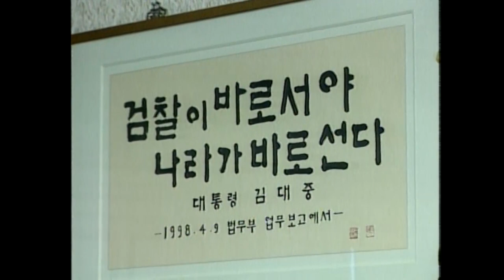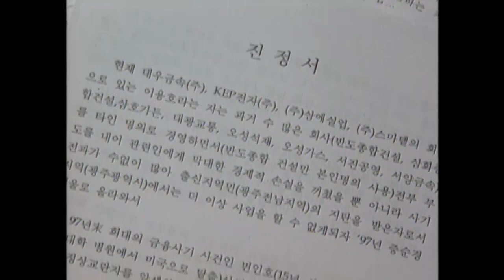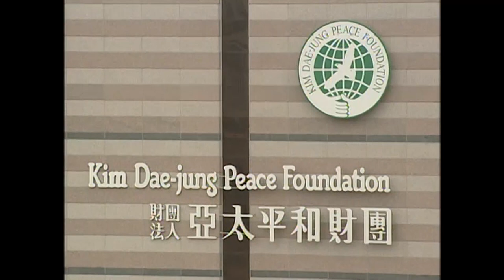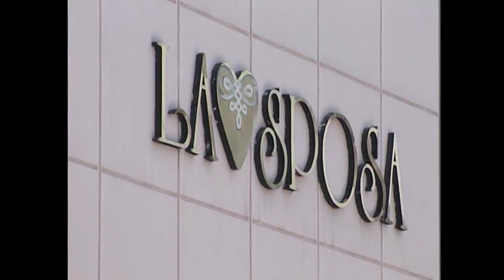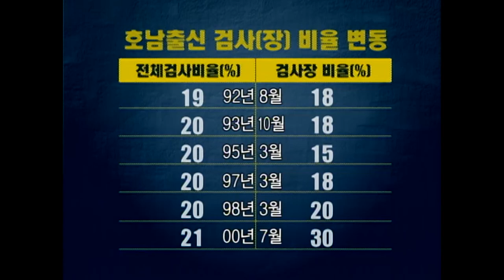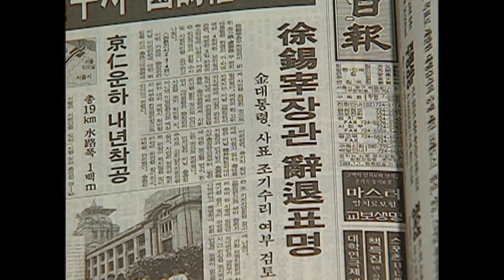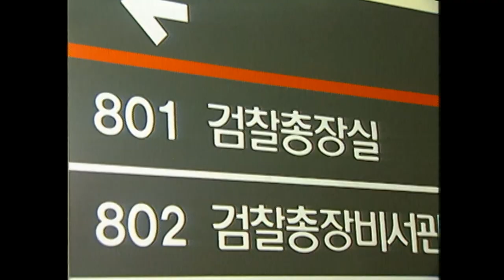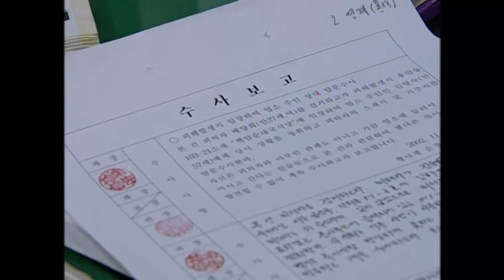[Full] 2003 한국의 權府 2부 검찰 - 권력의 시녀, 국민의 영감님_MBC 2003년 1월 14일 방송